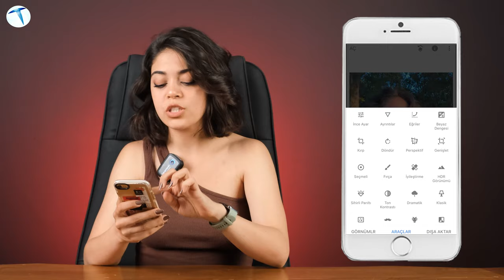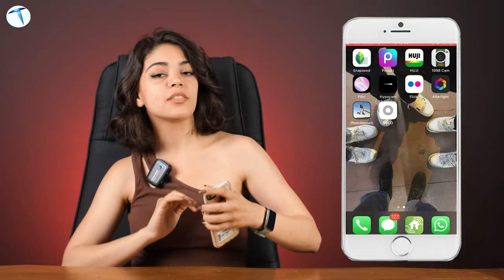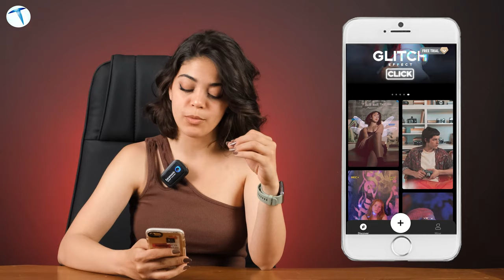Bu uygulamalar sayesinde fotoğraflarınız daha profesyonel! Fotoğraf düzenleme uygulamaları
Çoğumuz fotoğraf çekmeyi ya çekilmeyi seviyoruz. Unutulmasını istemediğimiz anılarımızı saklamayı, sosyal medyada oluşturduğunuz platformlarda paylaşmayı ve beğenilme isteği çoğumuzun beklentisi ya da sizin aklınıza hangi neden geliyorsa. Ama bir şekilde çektiğimiz fotoğrafları daha iyi hale getirmek

Kameraların hayatımıza girmesiyle fotoğraf çekmek bazıları için bir tutku bazıları için güzel anıları ölümsüzleştirmenin bir yolu, bazıları içinse sosyal platformlarda paylaşma, beğenilme ve daha çok kişiye ulaşma arzusu olabilir veyahut aklınıza başka hangi sebep geliyorsa.
Çekilen bu fotoğraflar amatör de olsa fotoğraf düzenleme uygulamaları sayesinde profesyonel hale getirmenin yolu birkaç ayar sayesinde oldukça mümkün. Siz fotoğraflarınızda en iyisine ulaşın diye biz de sizler için bu videomuzda editörümüz Beyza’nın derlediği kullanabileceğiniz en güzel fotoğraf düzenleme uygulamalarını seçtik.

Dilerseniz hemen listemize geçelim!
00:00 Giriş
00:47 SNAPSEED
03:39 HUJİ
04:29 1998 CAM
05:24 FİLTO
07:00 HYPOCAM
08:02 FLİCKR
09:20 PİCSART